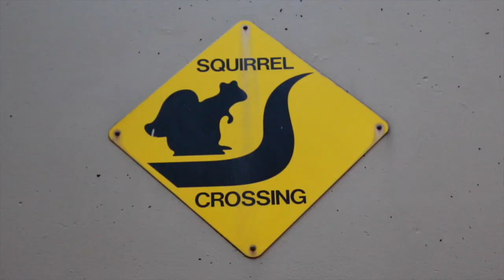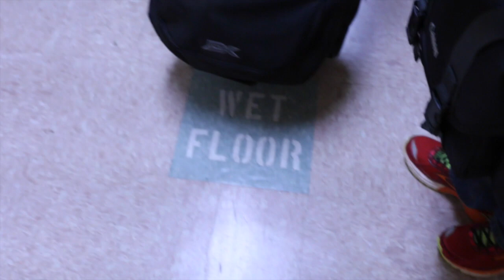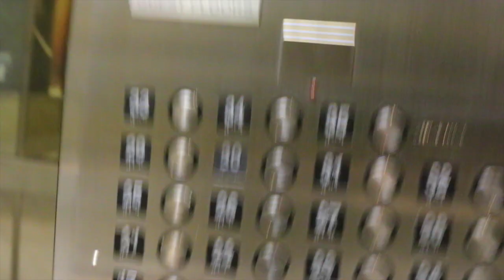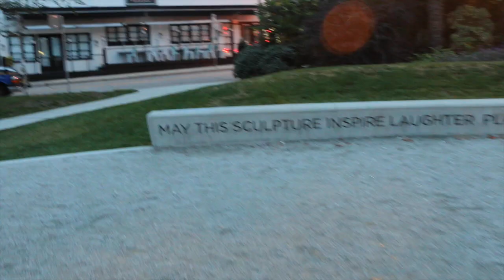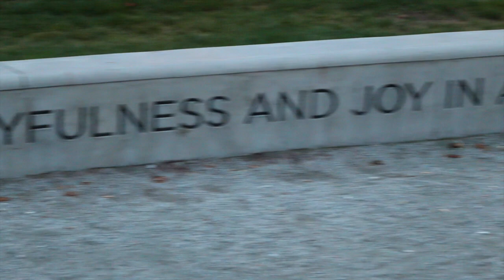Americans In Canada Day 1 - Wranglerstar